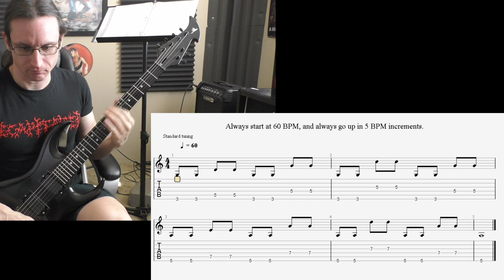Dan D. Video Recap 3-17-21